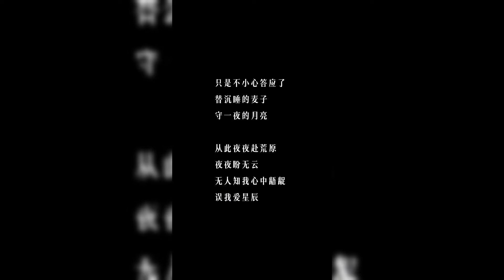李雪琴恋情早就自有暗示！公开两人情诗浪漫爆表~现在回看恍然大悟！ 【五十公里桃花坞】综艺 娱乐 生活 搞笑